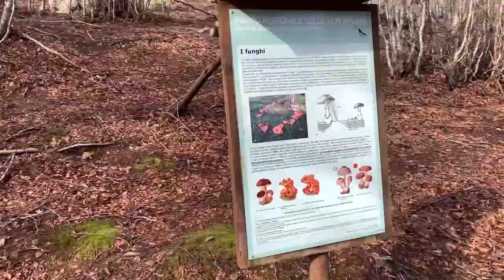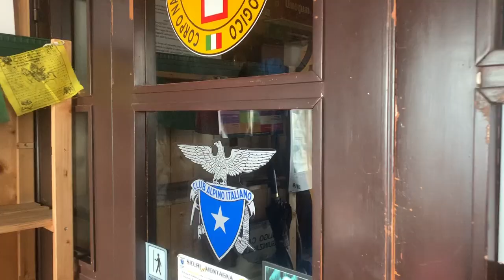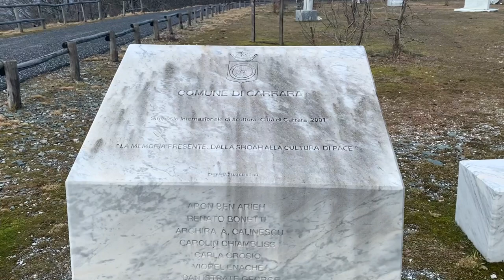TUTTA COLPA DEL PARADISO O QUASI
Il mio primo traguardo. la cima del ballerino 1387 m.s.l.m.